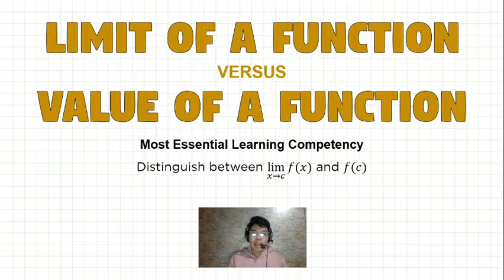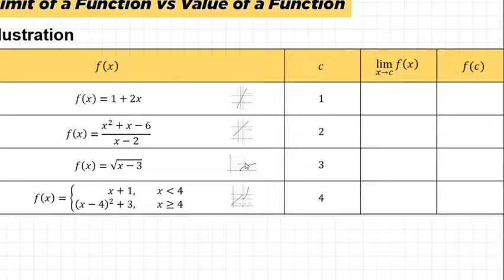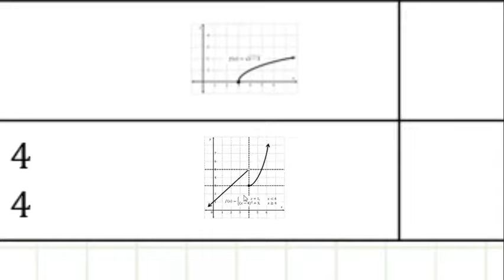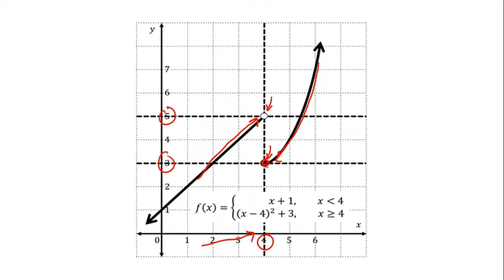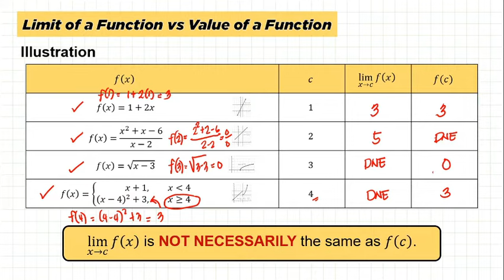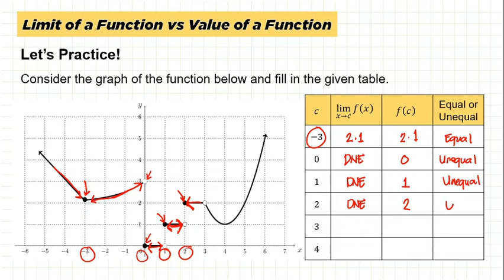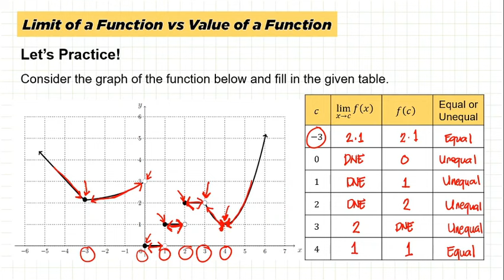Lesson 2: Limit of a Function vs Value of a Function